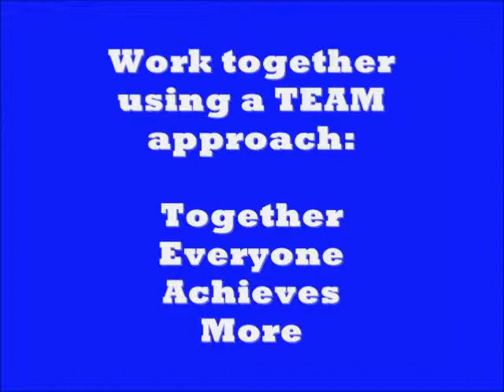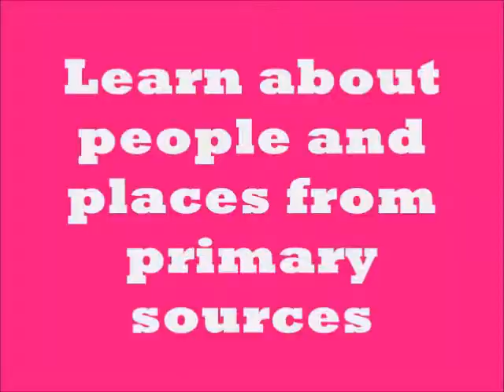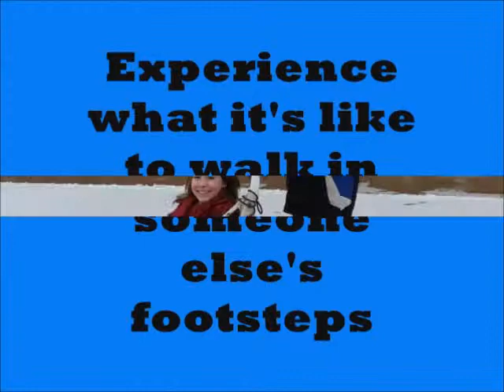Curriculum Night 2012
The following movie was shared with parents on Curriculum Night (September 12, 2012)